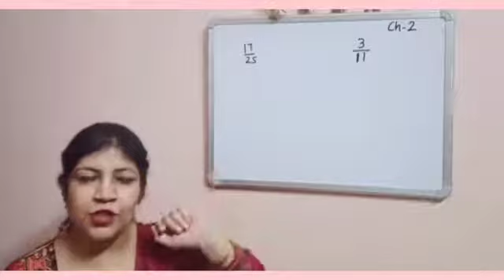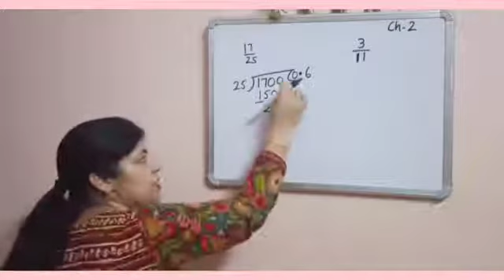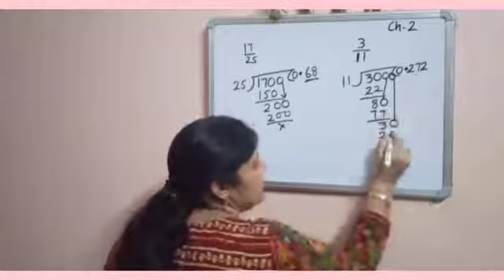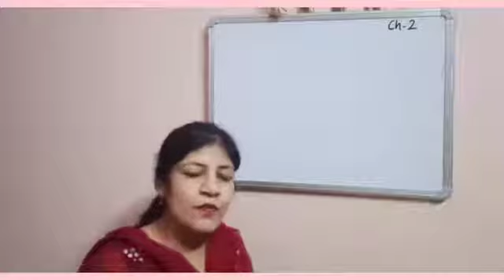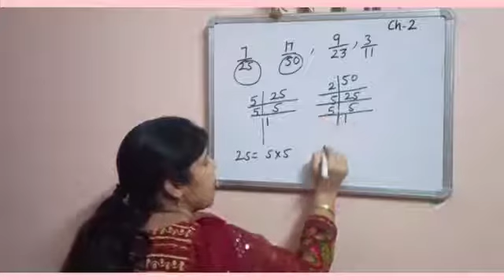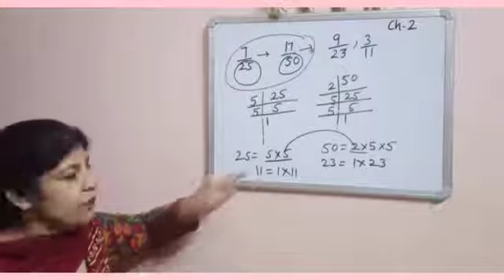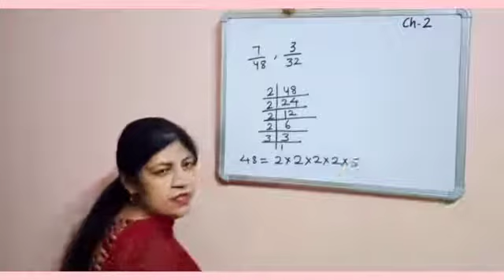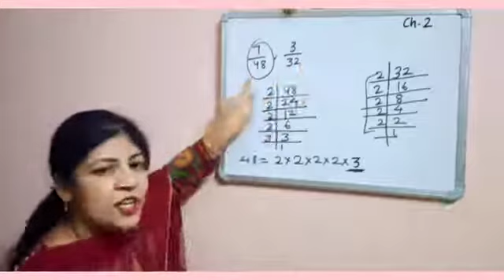Class VII - Types of Decimals 7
Chapter 2
Decimals